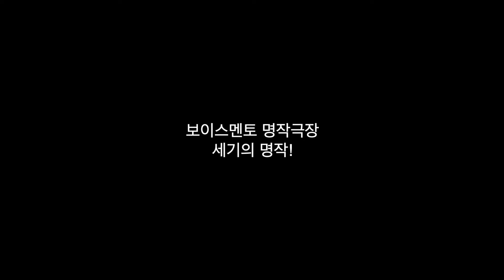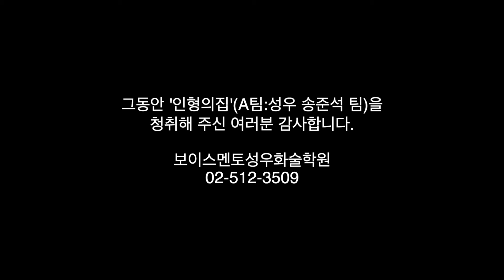A팀 3막│오디오북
2019보이스멘토명작극장
오디오드라마(ASMR)
첫번째 작품
헨릭입센의 [인형의 집] 3막
A팀(성우 송준석 팀)

'한 작품 두가지 맛!'
성우 손종환과 성우 송준석이
팀을 둘로 나눠
헨릭입센의 인형의집을 두고 펼치는
작품, 연기 대결!

즐거운 청취 바랍니다.

A팀 - CAST
노라 - 최다희(예비성우)
헬메르 - 송준석(MBC성우)
크로그스타그 - 정병주(예비성우)
린데부인 - 김영신(예비성우)
랑크의사 - 안효근(예비성우)
해설 - 권문정(KBS성우)

성우되는 가장 빠른 방법 -

성우처럼 말하기
성우같은 목소리 만들기